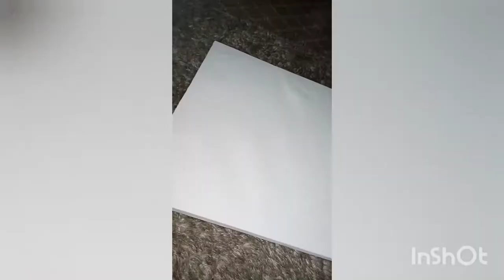BLUE MOSQUE PAINTING 🖌️